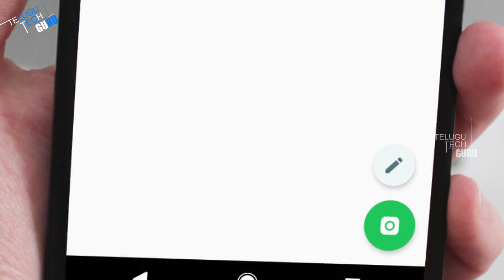WhatsApp New Feature, Want To Read WhatsApp Messages Secretly? - Telugu Tech Guru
WhatsApp New Feature, Want To Read WhatsApp Messages Secretly?